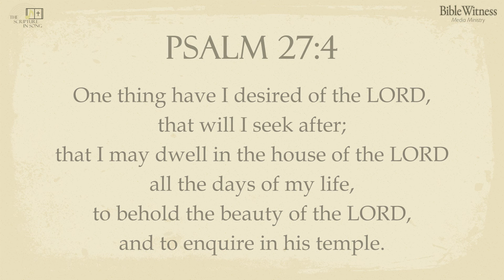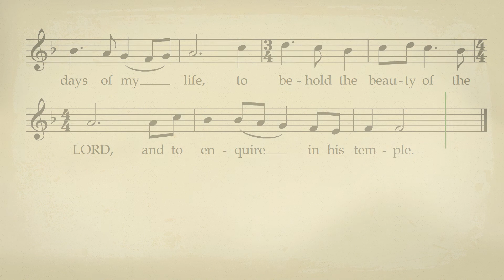Psalm 27:4 - The Scripture in Song Scrolling Score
One thing have I desired of the LORD, that will I seek after; that I may dwell in the house of the LORD all the days of my life, to behold the beauty of the LORD, and to enquire in his temple.

Text: King James Bible
Tune: Prabhudas Koshy (1965-
Sung by Gethsemane Church Choir
Recorded & Mixed by Bible Witness Media Ministry, Gethsemane Media Centre, Singapore

Scripture in Song CDs & DVDs available for free (ships internationally)
Lessons based on Scripture in Song for Children:

The Scripture in Song was born out of Prabhudas Koshy's desire to aid his children in memorising & hiding God's Word in their hearts.

"..and ye shall be witnesses unto me.." Acts 1:8 KJV